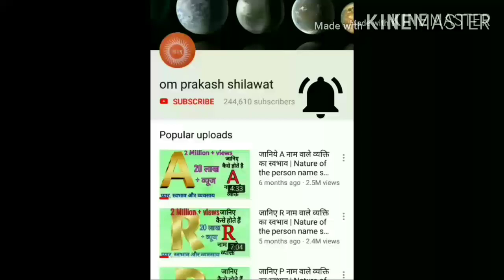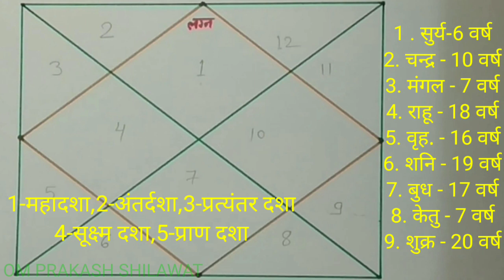Kundali kese dekhe PART -21,ग्रहो की दशाओं के बारे में पूरी जानकारी !! Graho ki dashaye ..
कुंडली में एक ग्रहों की समय सारिणी होती है जिसमे लिखा रहता है कि कौन सा ग्रह कब तक आप के जीवन में प्रभावी रहेगा | ग्रहों का मुख्य प्रभाव काल महादशा और उसके बाद अन्तर्दशा फिर प्रत्यंतर दशा कहलाता है | हर ग्रह की अपनी अवधि अपना समय होता है जिसके अंतर्गत जातक का जीवन चलता है | क्रमानुसार ग्रहों की दशा और प्रभाव काल इस प्रकार है | सूर्य - 6 वर्ष, चन्द्र - 10 वर्ष, मंगल - 7 वर्ष, राहू - 18 वर्ष, गुरु - 16 वर्ष, शनि - 19 वर्ष, बुध - 17 वर्ष, केतु - 7 वर्ष, शुक्र - 20 वर्ष. इस वीडियो में मेने ग्रहो की दशाओ के बारे में पूरी जानकारी सरल तरीके से बताई हे ,अगर आपको ये जानकारी पसंद आये तो इस वीडियो को लाइक कीजिये ,ज्यादा से ज्यादा वीडियो को शेयर कीजिये ,वीडियो में कमेंट करके जरूर बताए की आपको जानकारी कैसी लगी ,अगर आपने मेरा चैनल सब्सक्राइब नहीं किया हे तो निचे दिए गए लिंक पर क्लिक करके मेरे चैनल को सब्सक्राइब भी कर लीजिये ये बिकुल मुफ़्त हे ,आपका बहोत बहोत धन्यवाद्

There is a timetable of one of the planets in the horoscope, in which it is written that which planet will be effective in your life. The main effect of the planets is Kaal Mahadasha and then Antardasha is again called Pratasha Dasha. Each planet has its own time period under which the life of the native moves. According to the order of the planets and the time period is as follows.